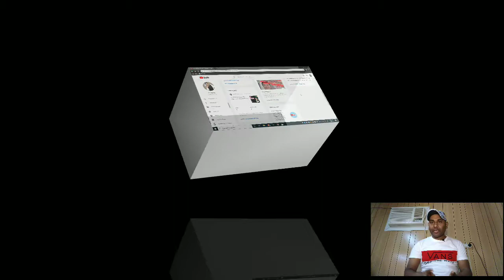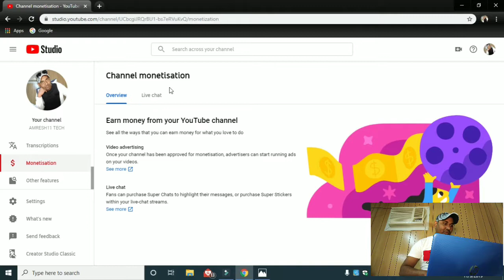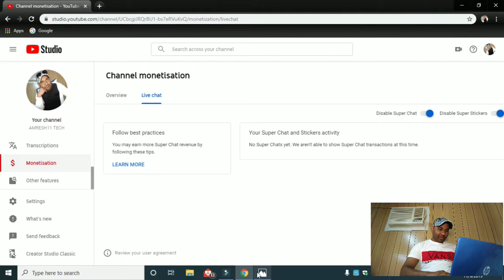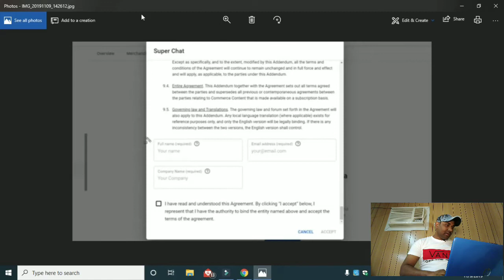How to enable Super Chat on YouTube | YouTube New Policy 2020|How To Earn Earn Money on YouTube 2020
hii freinds. in this video i will tell you What is YouTube new update and unable to send super chat
         i am "Amaresh11 tech" video creator...
         mere channel pe technology, electronics,
         house wiring, camputer, laptop, mobile, software
se releted video create karta hoon.
1 - how to enable Super Chat on YouTube
2 - youtube new policy 2020
3 - youtube update 2019 for pc
4 - how to grow youtube channel fast 2020
5 - update youtube new version
6 - how to earn money on youtube 2020
7 - What is YouTube new update